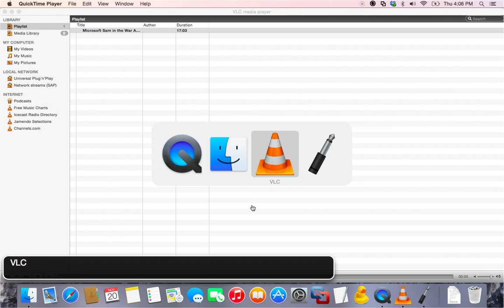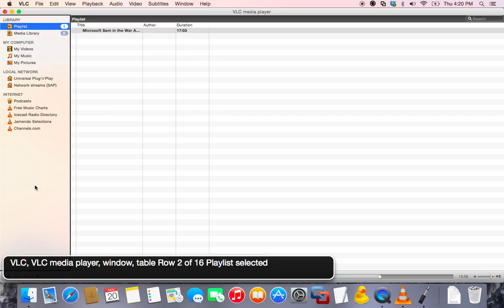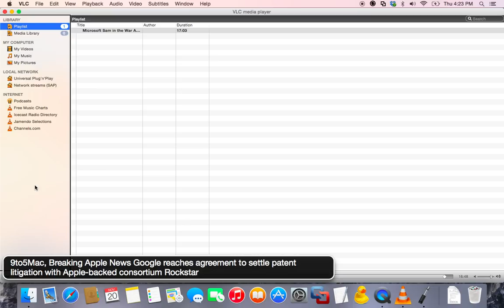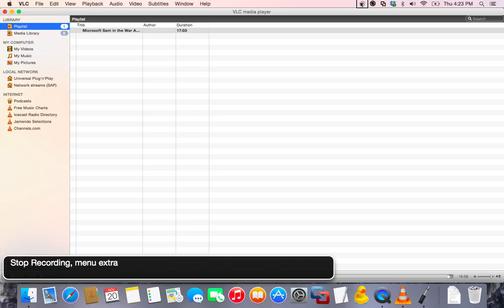Microsoft Sam in the War against Mac Alex Part 1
THe war between Microsoft Sam and Mac Alex has begun! This is just part 1 of a series. All comments are welcome. Enjoy!